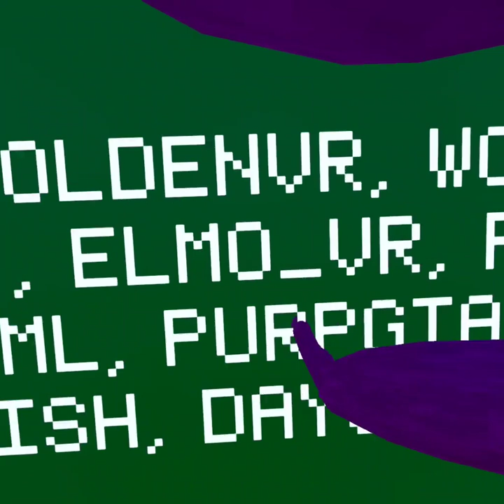WOW I Monkeys home remake